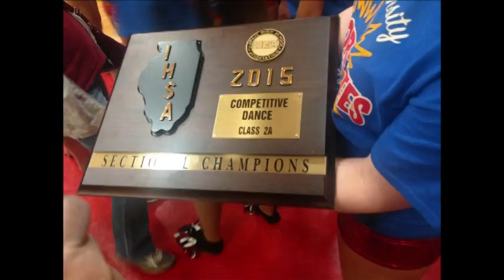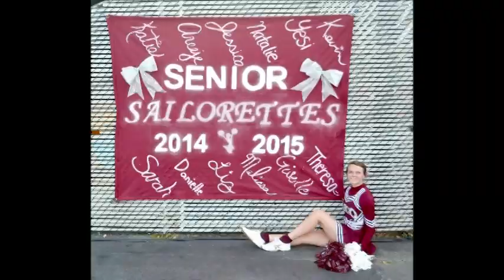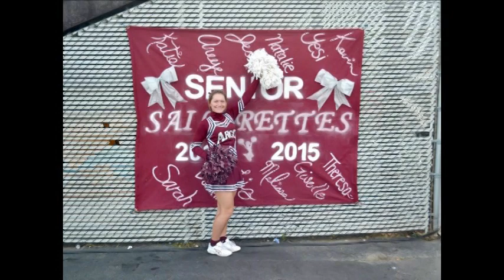Argo Varsity Sailorettes Memory Video 2014-2015